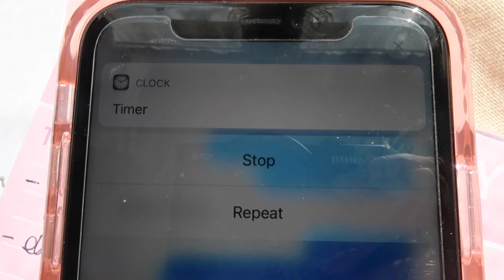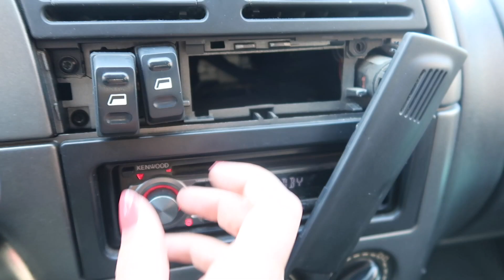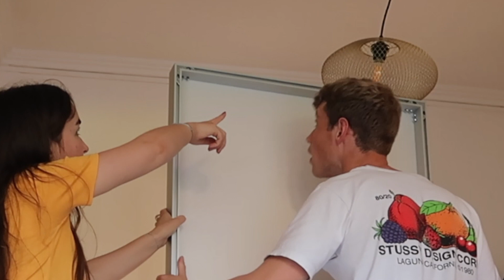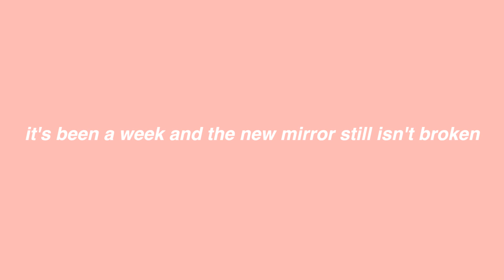weekend vlog: date night and I broke a mirror (another ikea vlog lol)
Hi lovelies,

Little vlog of a fairly traumatic experience that happened a couple weeks ago. Everything is great now and the new mirror has survived. Enjoy!

Love,
G